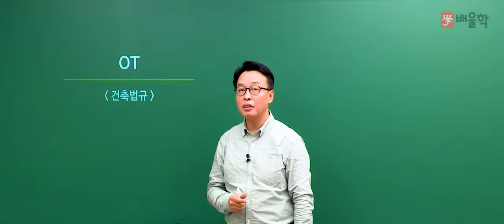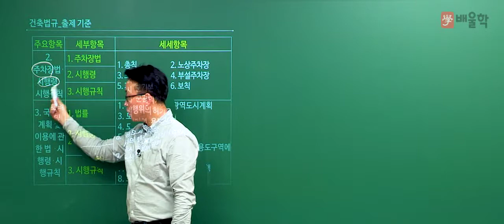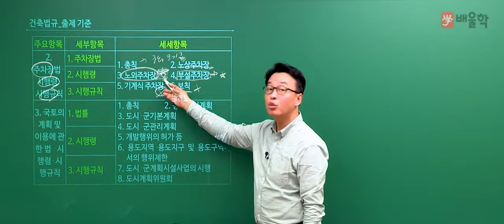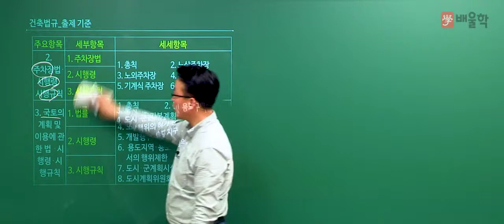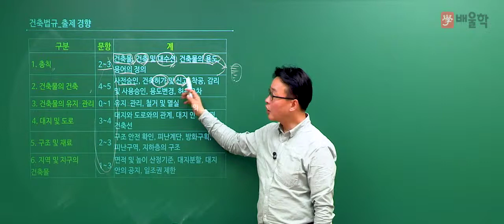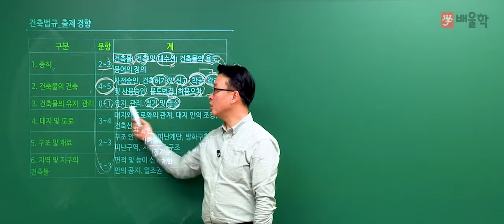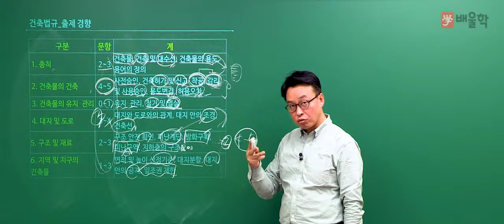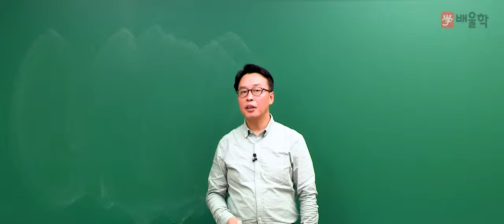[건축기사 필기] 건축법규 합격전략 설명회 - 민영기 교수님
[건축기사 건축법규 합격전략 설명회 - 민영기 교수님]

건축기사 건축법규 합격전략 설명회입니다.